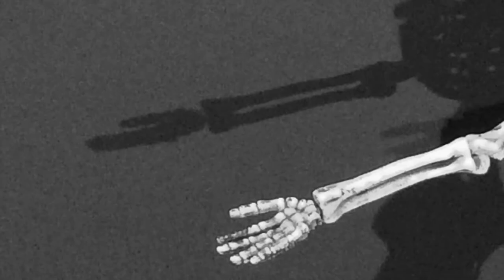Girls Gone Goth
Disney Fairies transplanted onto Beatrix Girlz bodies developed a preference for Goth fashion.